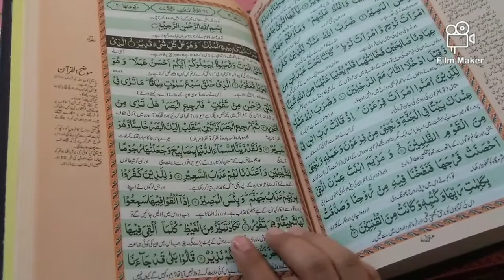No more work just eat today.mera jahez ka quran pak.life& stylecorner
In this video I am sharing my Quran e Pak of my